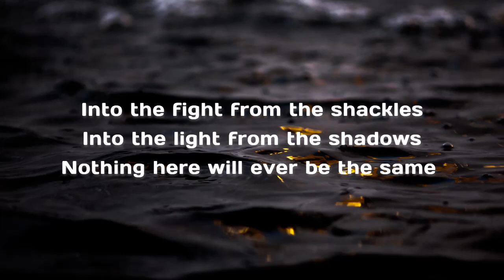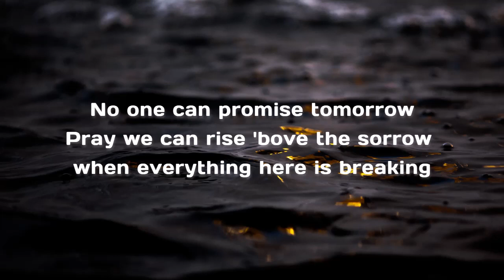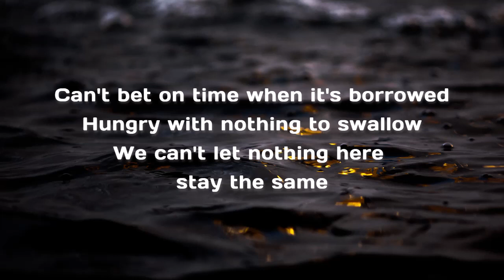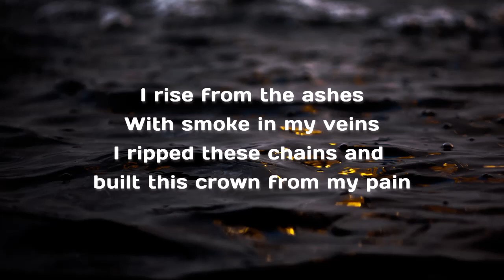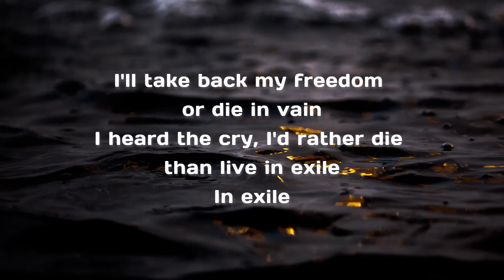Exile - Eric Zayne (Lyric Video) "Black Adam" End Credits Song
Exile (Song by Eric Zayne) - LYRIC VIDEO
featured in "Black Adam" end credits (2022)